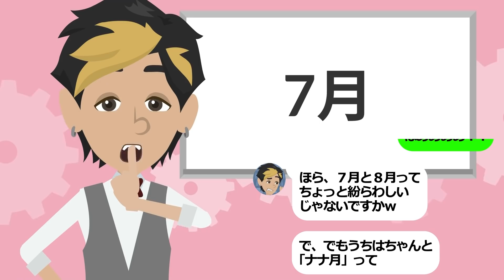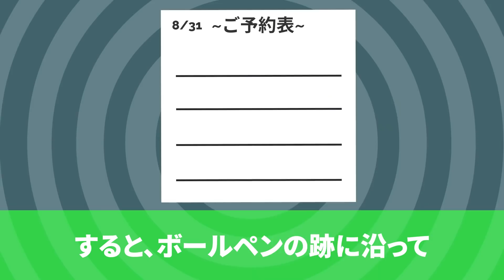【スカッと】義両親の銀婚式に高級レストランに行くと…DQN店員「予約は先月！キャンセル料○○万円請求します！」→赤っ恥をかいた俺がある作戦で店のミスだと突き止めた結果、店員の末路がwwwww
（申し訳ないですが、しばらく更新はお休みさせて頂きます。）

●メンバー●

助演　西川まこ
イラスト　國方
映像制作　ery.86
脚本　大西洋
監督　管理人